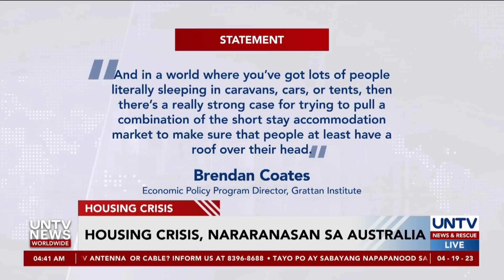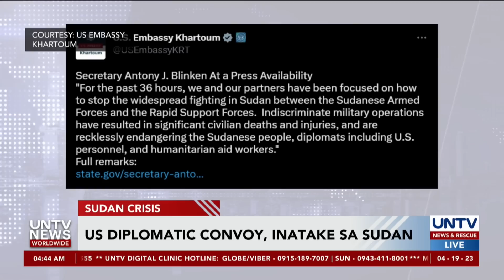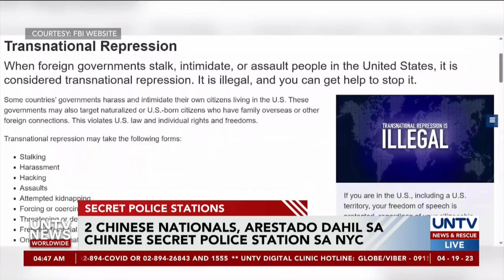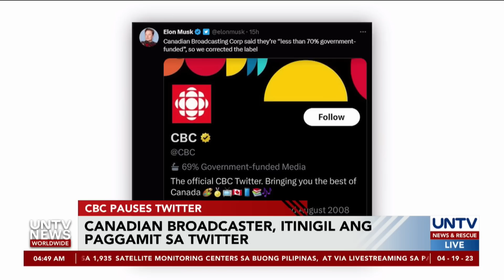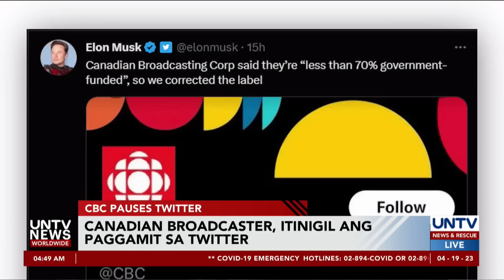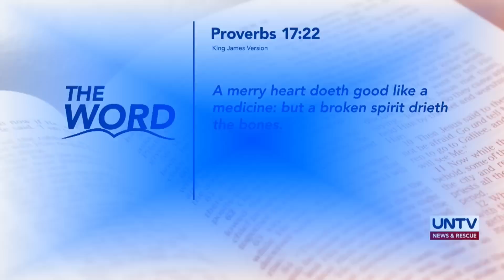UNTV News Worldwide | April 19, 2023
- South Korea, US & Japan, nagsagawa ng naval missile defence exercises
- US Diplomatic Convoy, inatake sa Sudan
- 2 Chinese nations, arestado dahil sa Chinese secret police station sa NYC